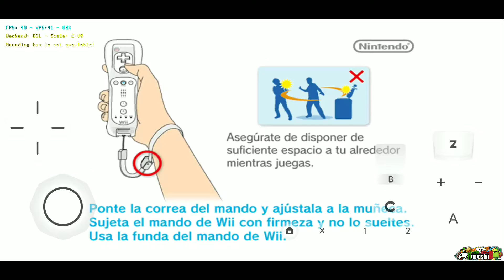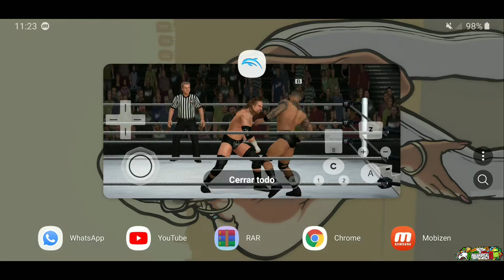WWE 12 Gameplay En Dispositivo Android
Device:
Galaxy S9+
Snapdragon 845
6GB RAM
2K+ Resolution
Android 9.0